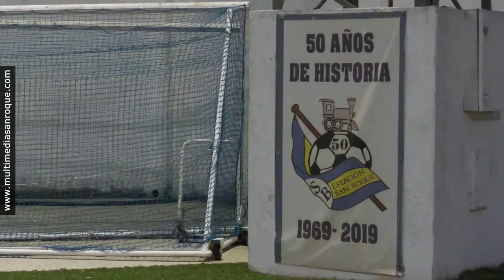NOTICIA PREVIA CD SAN BER 1 OCTUBRE 2021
El CD San Bernardo visita al CD Jédula en el encuentro correspondiente a la tercera jornada en el Subgrupo A de Primera Andaluza (Cádiz). El equipo sanroqueño viaja a Arcos de la Frontera con la intención de sacar un buen resultado ante un rival que ha iniciado el curso sumando dos victorias consecutivas. El encuentro dará comienzo el domingo a las 12 horas y contará con el arbitraje de Núñez Duque.